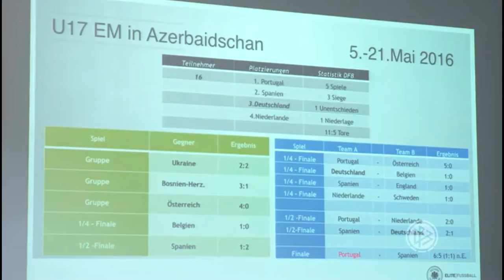DFB Trainertagung in Frankfurt 21/10/16